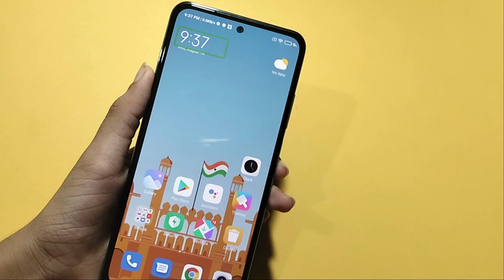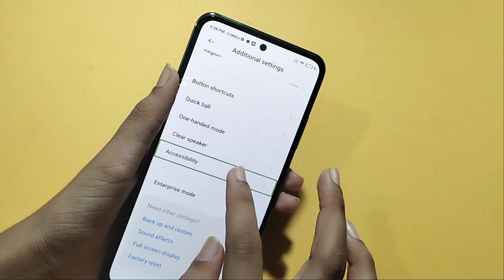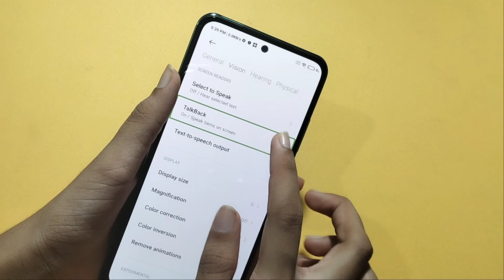Redmi 10t TalkBack setting | How to fix talkback problem | talk back off kaise kare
Redmi 10t talkback off
how to fix talkback problem in Redmi 10t
how to off talkback service in Redmi 10t
talkback kaise band karen
talkback kaise hataye
talkback kaise on kare
talkback ka matlab kya hai
talkback ko kaise theek karen
talkback setting